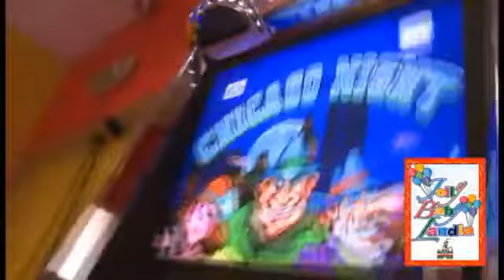Jolly Baby landia BACKSTAGE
sala giochi presso Centro Commerciale il Ponte di Pontecorvo (FR)